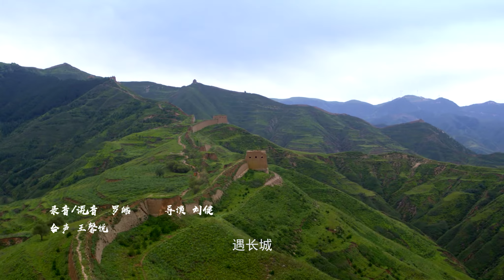毛阿敏《現在就出發》2020山西省第六次旅遊發展大會主題曲 Official Music Video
2020年山西省第六次旅發大會主題曲《現在就出發》由陳曦作詞、董冬冬作曲、毛阿敏演唱，為董冬冬和陳曦自《時間去哪兒了》之後的又一力作。歌曲旋律動人，歌詞同時涵蓋了山西長城、太行、黃河等文化元素，字裡行間詮釋出對山河大地的眷戀與深情。毛阿敏充滿情感的演繹，賦予了歌曲更多共情力量。
《現在就出發》於2020年9月9日舉辦的山西省第六次旅遊發展大會“長城之夜”特別活動上首次現場演唱。

《現在就出發》

作  詞：陳曦
作  曲：董冬冬
演  唱：毛阿敏
編  曲：薛峰
製作人：董冬冬
弦  樂：國際首席愛樂樂團
合聲：王馨悅
錄音/混音：羅皓
導  演：劉健
發  行：自在天浩

看蒼鷹擁吻天空
聽雲泥乘雨接龍
尋古意攀山連峰
遇長城
登高遠眺大河向東

送秋光撫照青松
迎春燕落雪呢噥
雁門關內外恢弘
蹚新路
前行在太行山中

現在就出發
這一次抵達的遠方
是越看越美的三晉風光
這一路表裡山河
每一步都延續千年光芒
 千年光芒

現在再出發
塞外的鼓聲歸於蒼茫
亙古的黃河水繞過山崗
歷史的天空下你我的身影
每一步都更靠近新的夢想
夢想

看蒼鷹擁吻天空
聽雲泥乘雨接龍
尋古意攀山連峰
遇長城

送秋光撫照青松
迎春燕落雪呢噥
雁門關內外恢弘
蹚新路
前行在太行山中

現在就出發
這一路表裡山河
千年光芒

現在再出發
夢想